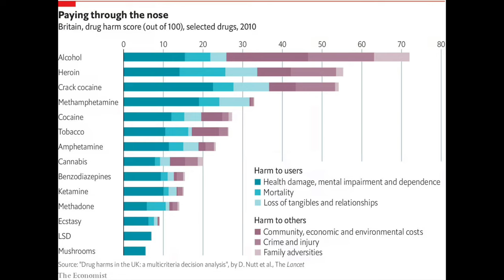Unlocking the Mysteries of Mescaline: A Journey Through Psychedelic History 🌵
Step into the mystical world of mescaline in this enthralling episode of our podcast. Discover the rich history and profound human connection with this powerful entheogen. From its early use in native rituals to its synthesis by Arthur Heffter, mescaline has fascinated and influenced minds throughout the ages.

In this deep dive, we explore:

The historical significance of mescaline and its sacred use in native cultures.
How Arthur Heffter's work and synthesis of mescaline paved the way for psychedelic research.
The impact of figures like Carlos Castaneda on cultural perceptions and the popular understanding of mescaline.
The ongoing discussions around mescaline’s role in modern science and spirituality.
Join us for a captivating conversation that navigates through the annals of history, the corridors of science, and the spiritual paths influenced by mescaline. This episode is a must-watch for anyone interested in the interplay between humans and psychoactive plants, and the profound ways these substances shape cultures and consciousness. MescalineHistory PsychoactivePlants CulturalImpact PsychedelicScience"

This title and description aim to intrigue and inform potential viewers by using keywords related to mescaline’s historical and cultural context, enhancing searchability and engagement. They also encourage viewers to interact with the content through likes, subscriptions, and shares, aligning with YouTube's engagement metrics.